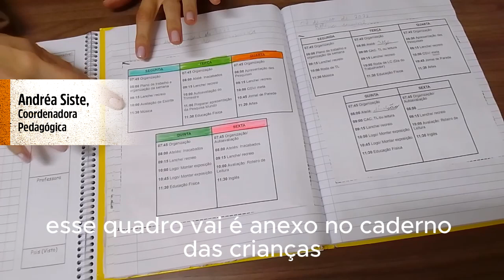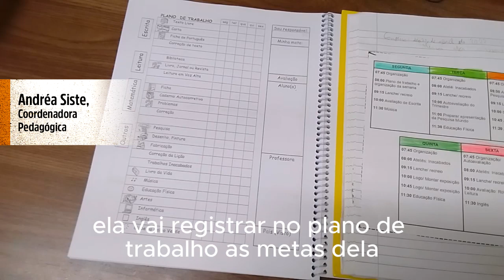Plano de Trabalho na Escola Curumim Freinet - Organização e autoavaliação da vida escolar da criança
Neste vídeo a Coordenadora Pedagógica da Escola Curumim, Andréa Siste, fala sobre o Plano de Trabalho no dia a dia das crianças na Escola Curumim Freinet